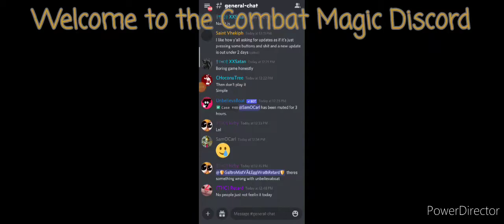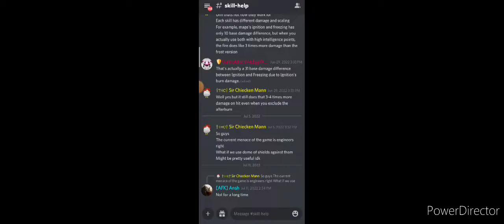Combat Magic Discord Link quick before IT expires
This Discord is dedicated to Combat Magic a competitive souls like RPG slasher Mobile Game Developed by Kisunja Games
it is not made by the Dev this was made by players that loves Combat Magic and it is not officially Combat Magic's Discord

(updated)Combat Magic Discord it Does expire😐.

join now :)